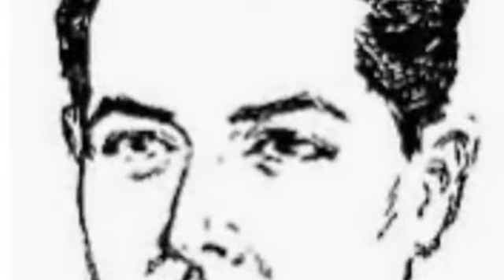من كتاب اسرار القرآن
الفصل التاني
لغز الزمن في القران